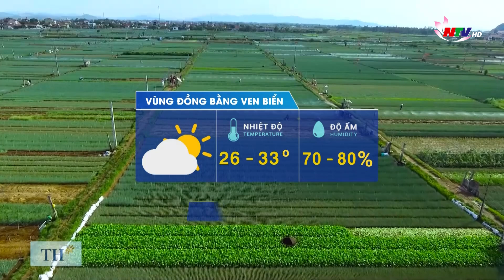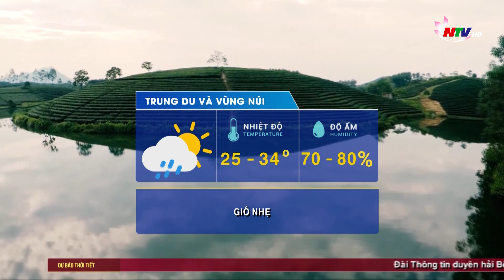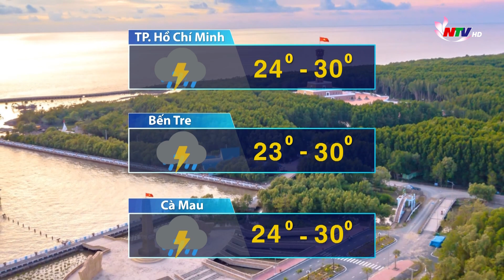Dự báo Thời tiết đêm nay, ngày mai 04/10/2023: Tâm bão KOINU gió mạnh cấp 15, giật trên cấp 17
Dự báo Thời tiết đêm nay, ngày mai 04/10/2023:
Tâm bão KOINU gió mạnh cấp 15, giật trên cấp 17